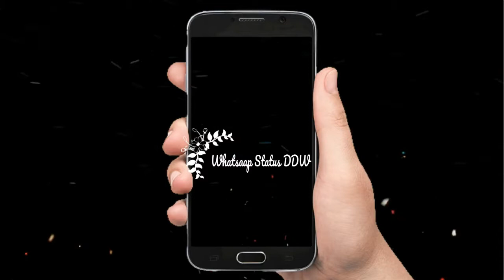Ban Ja Tu Meri Rani Vs High Rated Gabru - DDW - Neha Kakkar - Whats App Status Video DDW -